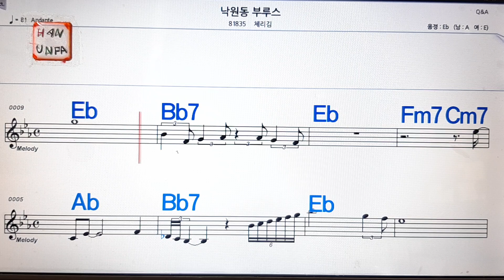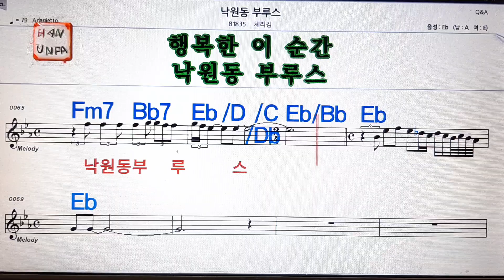낙원동 부루스/체리김💋노래방, 가라오케, 코드 큰 악보,반주,가사💖Karaoke, Sheet Music, Chord, MR